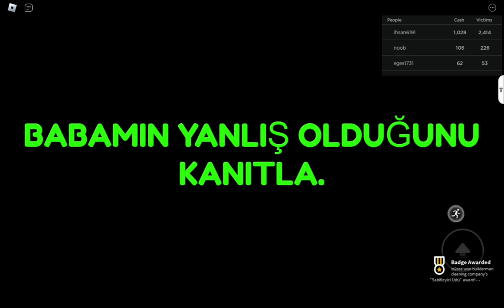hacker olup herkesi hekliyoeuz (2 kişiyi gösterdim)